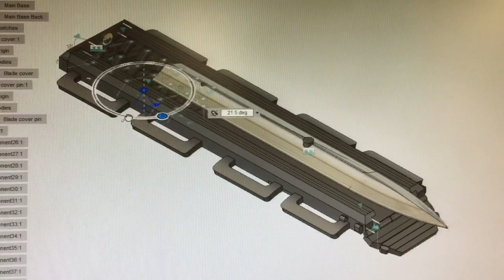Pantograph in Altairs hidden blade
This video shows how a pantograph is applied to Altair's hidden blade. All that would be needed, is a tumbler to an extended shaft to push the pantograph forward